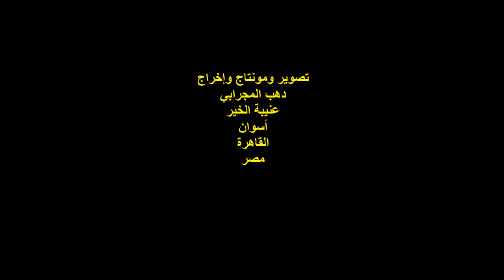صالون عافية الثقافي/الشاعر/السعيد قنديل/الفقرة الرابعة/الأحد12/12/2021/جمعية عافية النوبية الخيرية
أمسيةٌ ثقافيةٌ
مدير الصالون الشاعر الكبير / محمد المخزنجي
عضو إتحاد كتاب مصر ورئيس رابطة الزجالين بالمنوفية
الشاعر / السعيد قنديل
الفقرة الرابعة
الزمان : الأحد  12/12/2021
مصور وموثق للأمسيات الثقافية / دهب المجرابي
عنيبة الخير / أسوان / القاهرة
مصر